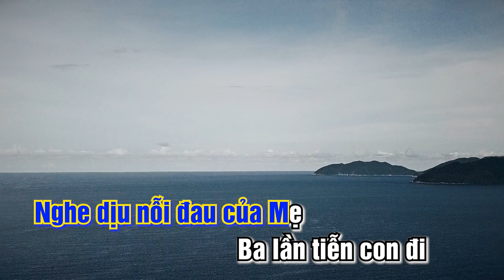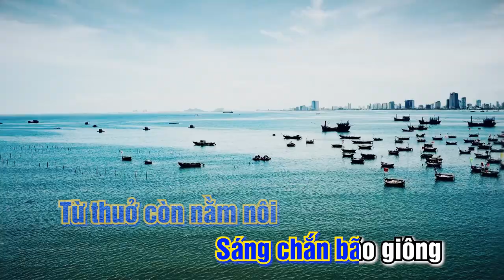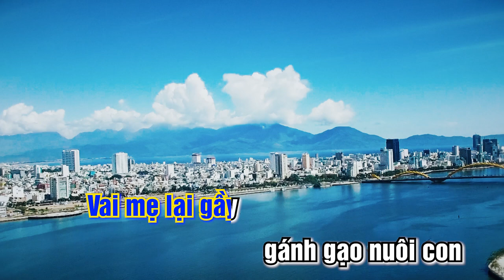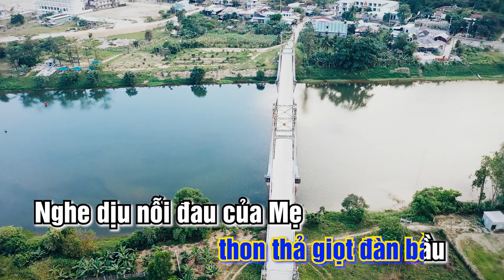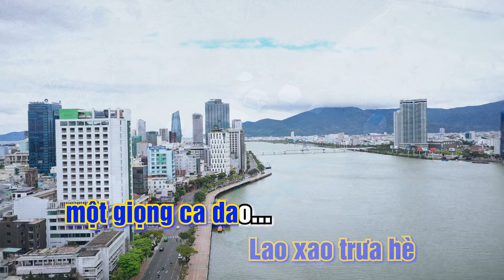DAT NUOC KARAOKE PHAM MINH TUAN